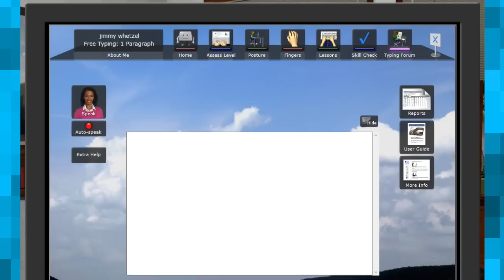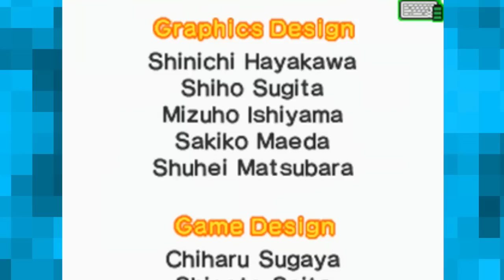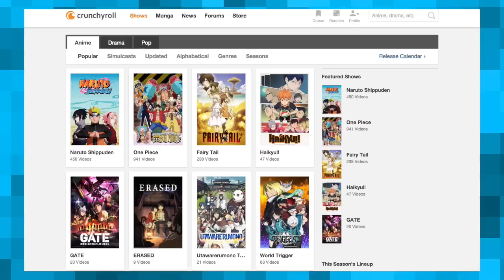Pokémon Typing Adventure - Jimmy Whetzel